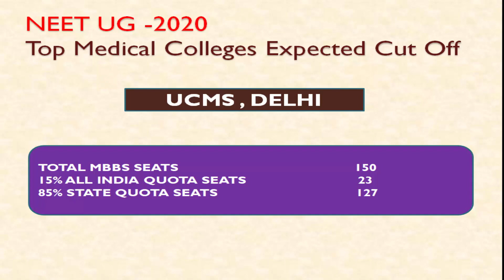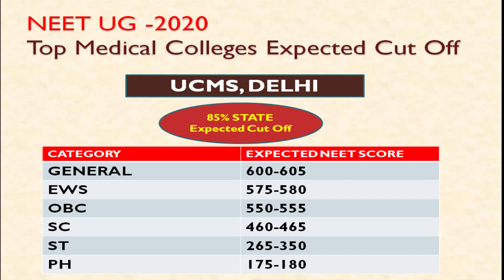University College Of Medical Sciences(UCMS.DELHI):कितने स्कोर पर मिलेगी पक्की सीटें Category Wise !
Hello Friends,

This video is about the expected cut off for Top medical colleges Expected Cut Off For NEET UG 2020 . In this video i will talk about the  UCMS Delhi. UCMS Delhi  is one of the top medical colleges in Delhi.

     Thanks
Maverick Guru